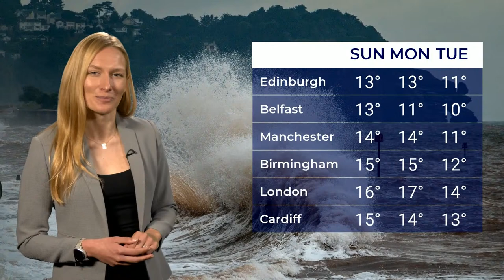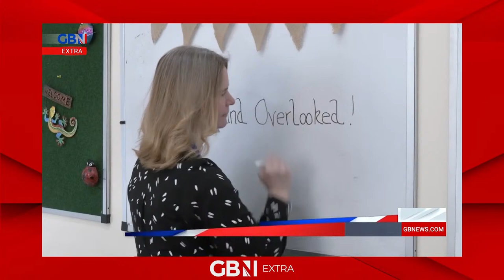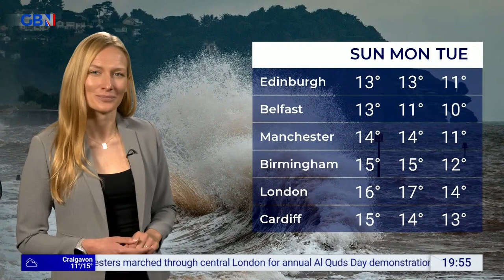Lee Anderson's Real World | Friday 5th April